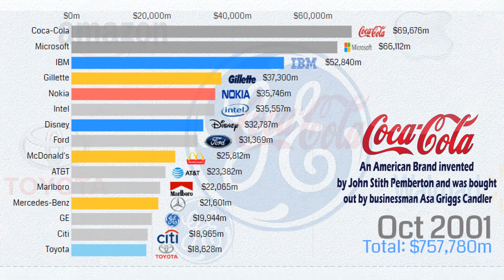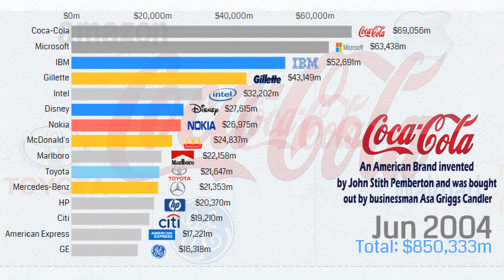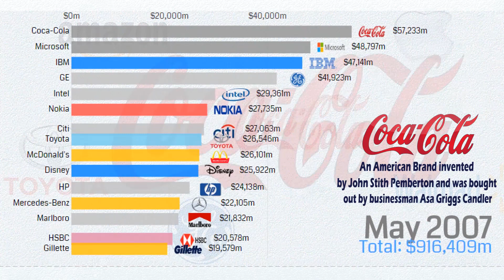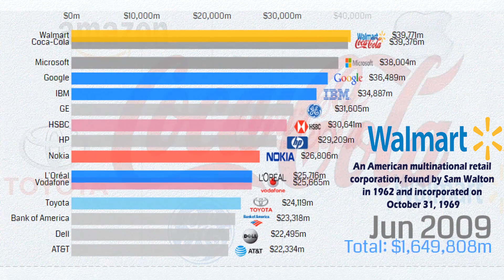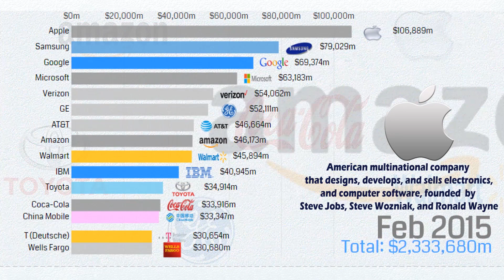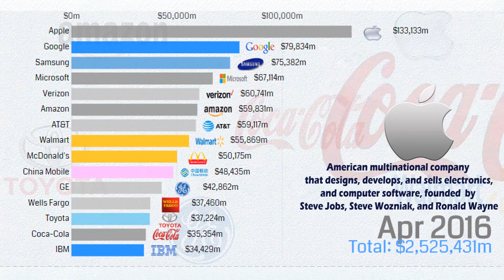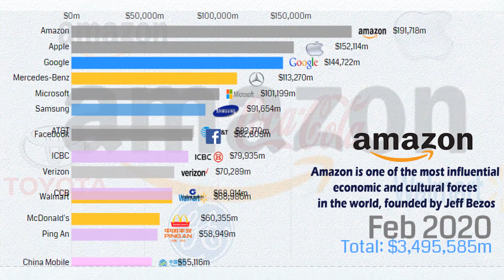Top 15 Global Brands Race Chart (2000 - 2020) 🏅🏅🏅🏅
This video ranked the world's most valuable brands and best Global Brands from 2002 to 2020. Amazon has displaced fellow tech companies Apple and Google, which since 2007 have held the top two places in the BrandZ ranking of the 100 most valuable global brands.